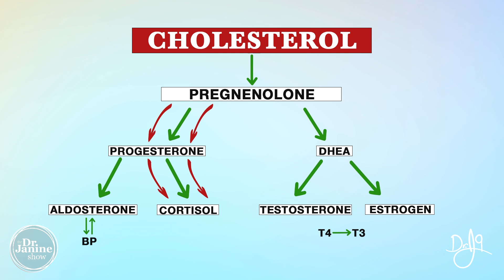Weight Loss Hack | The Link Between Stress & Weight Loss | Dr. J9 Live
In this video, Dr. Janie shares the link between stress and weight loss.  She explains pregnenolone steal and what happens to our hormone production when we are stressed.  She looks at how long-term adrenal stress imbalances can cause elevated glucose levels.  She talks about how when glucose is not used it gets stored as fat.  Lastly, Dr. Janine explains how there are more cortisol receptors on belly fat cells than anywhere else in the body contributing to increased belly fat in times of stress.

Video Chapters
00:00 – Intro
00:22 – Pregnenolone Steal
01:17 – Long-term Adrenal Stress
01:33 – Glucose Stored as Fat
01:43 – Cortisol Receptors